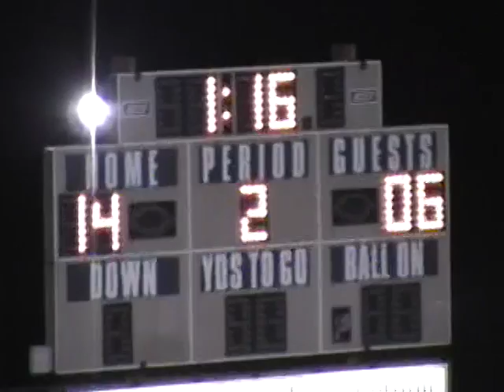Chaffey vs Diamond Ranch 2011